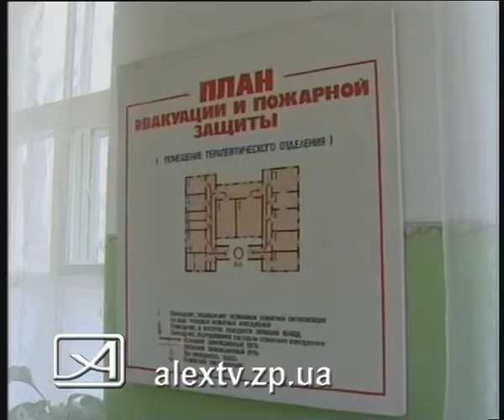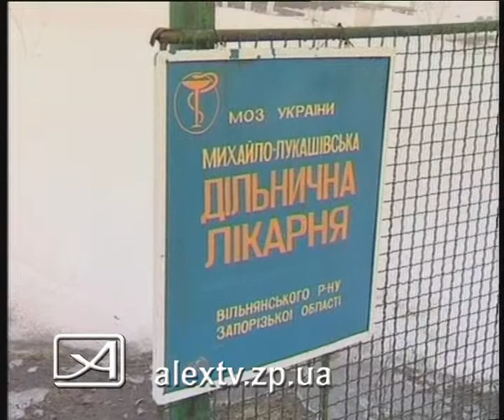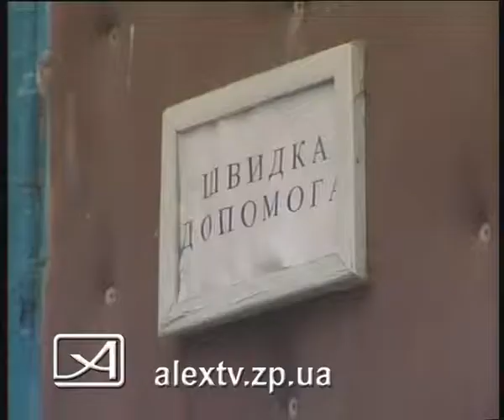02.03.10_больница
02.03.10_больница